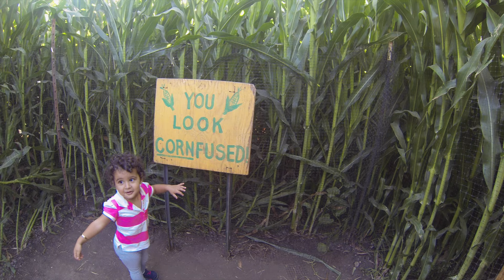Julia's Day at the Farm